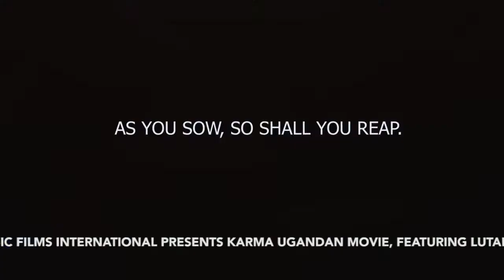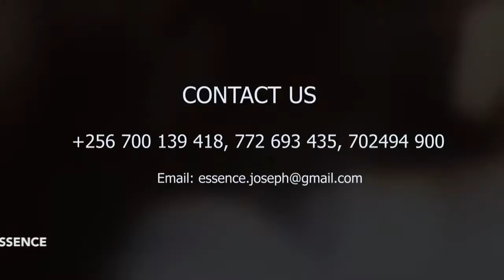KARMA official Ugandan Movie Trailer(VJ EMMY)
A one Chris who was HIV positive but he lived a reckless life to an extent of using girls with an intention of infecting them. And among the girls, Jackie became both pregnant & infected and that led her to commit suicide, which forced her sister to revenge for her loss.